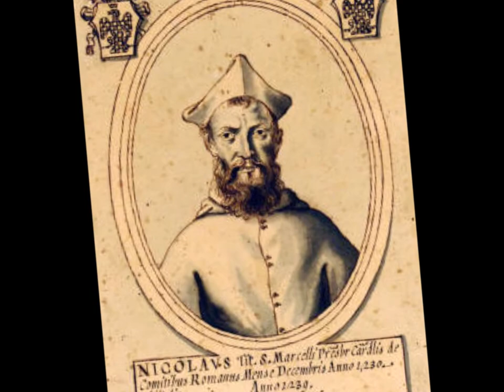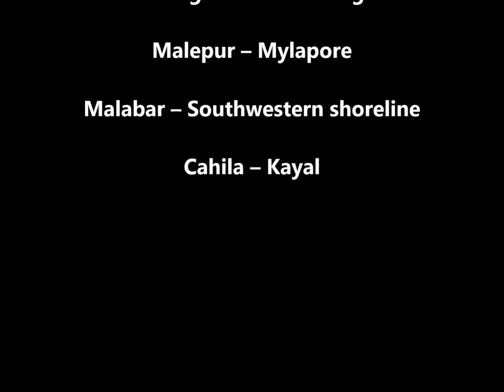15th Century Chennai and Palm Leaves - Nicolo Conti - Italian Explorer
This video tells what Nicolo Conti, Italian Merchant,  explorer tells about Mylapore of Chennai and how palm leaves were used for writing.